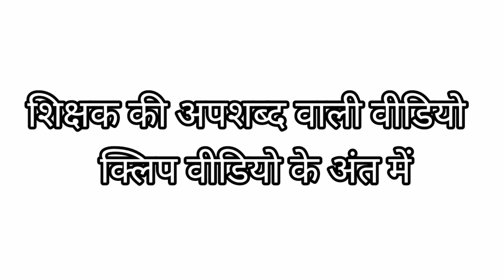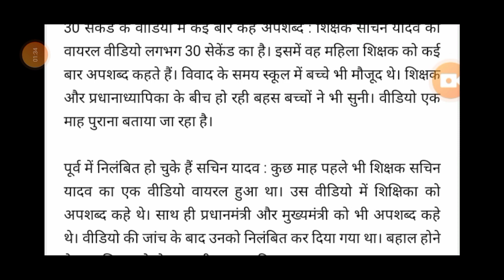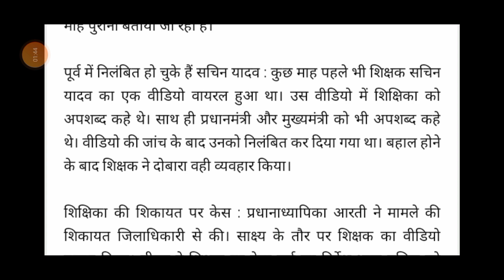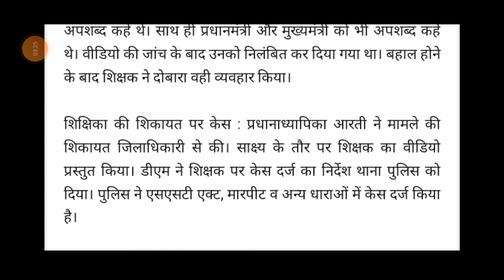सहायक अध्यापक ने प्रधानाध्यापिका को कहे अपशब्द वीडियो हुआ वायरल! पुलिस कर रही अध्यापक की तलाश?